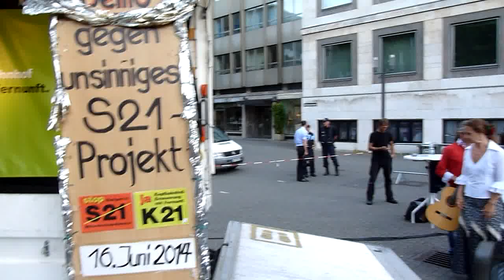Michael Becker (Kernen 21) Moderation - 225. Montagsdemo gegen Stuttgart 21 - 16.06.2014